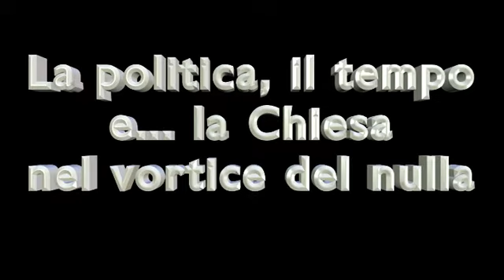La politica, il tempo e... la Chiesa nel vortice del nulla